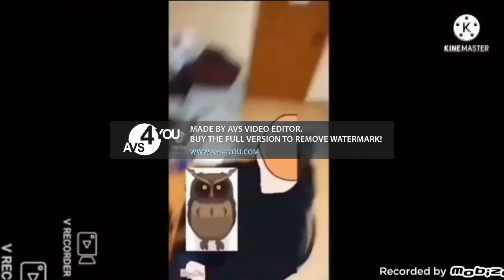Everything has fallen into the bowl add round 3